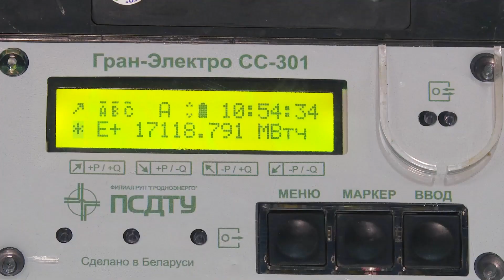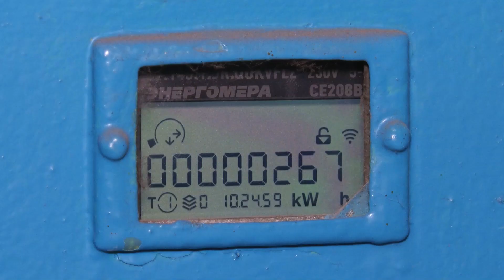Специалисты Энергосбыта за полгода выявили 138 нарушений со стороны потребителей